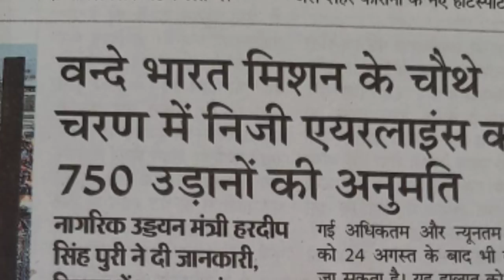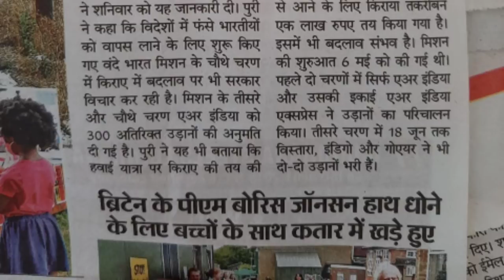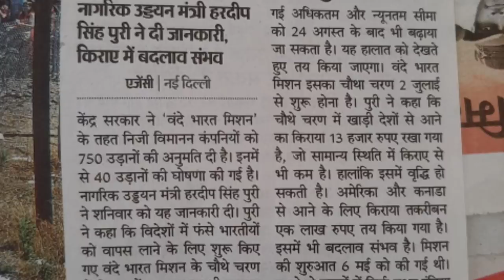वन्दे भारत मिशन-4 जूलाई 2 से 750 फ्लाईट शुरू ।750 flights started from Vande Bharat Mission-4 July2.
750flightsstartedVandeBharat-4July2.

namaskar doston is video mein bataya gaya hai hi ki sarkar ne mission vande Bharat 4 launch kar diya hai 2 July se start hoga vande Bharat 4th 2 July se start hone wale mein 750 flight schedule Sarkar ne rakha hai jismein videsh mein fanse hue sabhi yatri login log India pahunch sakenge aur vande Bharat form a gulf countries ke liye ticket kiraya 13 hajar upar bataya gaya hai dhanyvad

750 flights started from Vande Bharat Mission-4 July 2.
vande Bharat mission 4
vande Bharat mission for start 2 July
mission for vande Bharat flight schedule 750.
mission vande Bharat 4 international flight ticket price.

(धन्यवाद )

Account-Ashok Kumar
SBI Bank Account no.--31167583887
IFSC Code-SBIN0031123